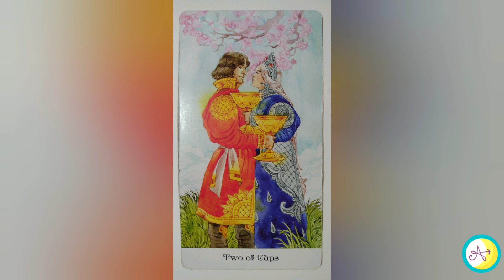Two of Cups| Tarot of the Golden Wheel Card Meaning